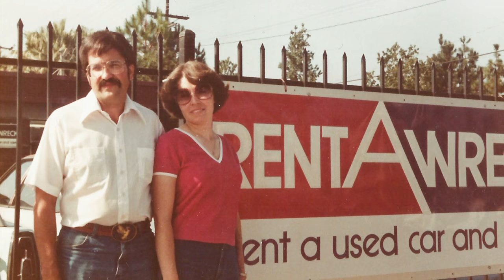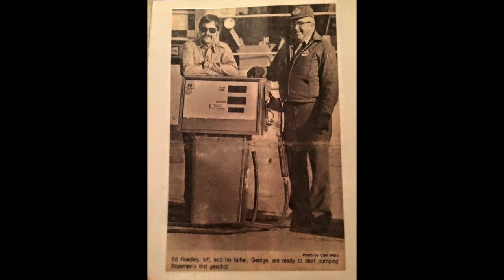Ed Hoadley Memorial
This video is from Ed Hoadley's memorial service.
The music was removed due to copyright restrictions.